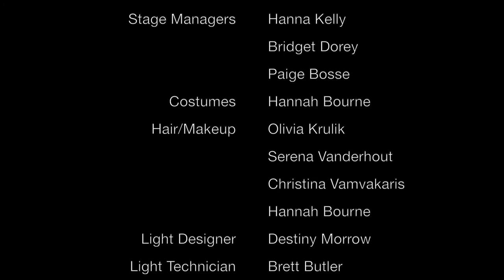Don't Drink the Water - Eden High School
In the American embassy of an unnamed country behind the Iron Curtain, the incompetent Axel Magee is given one last chance to handle business in the place of his father; however, his good intentions quickly go awry when a family of tourists on the run from the secret police burst in looking for asylum. Accused of being spies after cluelessly wandering into a top security area to snap some photos, the Hollander family causes chaos with their knack for being in the wrong place at the wrong time.

Eden High School Drama 2017 presents "Don't Drink the Water"

Written by Woody Allen
Directed by Jenny Wubs